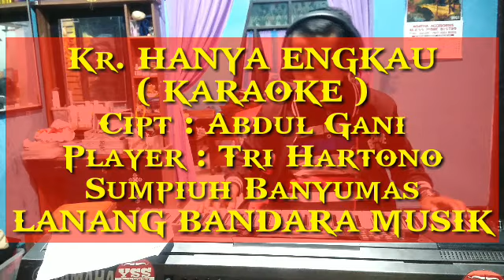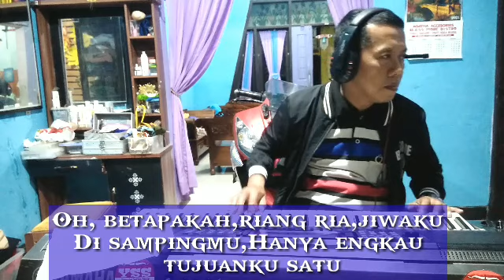HANYA ENGKAU keroncong,KARAOKE,Tri Hartono,LANANG BANDARA MUSIK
keroncong hanya engkau ciptaan abdulgani ini diaransemen kembali oleh trihartono RT 1 RW 1 Kelurahan Kebokura Kecamatan Sumpiuh Kabupaten Banyumas dengan tujuan untuk melestarikan musik keroncong budaya asli Indonesia